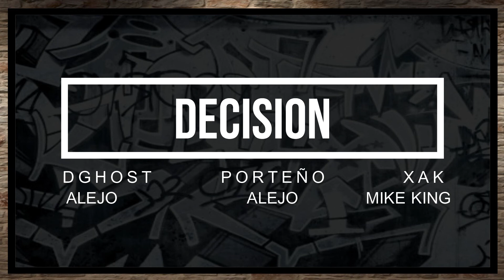FESTIVAL REY DEL ESTILO 2020 TOP 16 ALEJO (COL) VS MIKE KING (VEN)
FESTIVAL REY DEL ESTILO 2020
TOP 16
BATALLA 3

ALEJO (COL)
VS
MIKE KING (VEN)

GANADOR: ALEJO

JURADOS:
XAK (ESPAÑA)
DGHOST (COLOMBIA)
PORTEÑO (ARGENTINA)

CANCION UTILIZADA: El Chicano - What You Don't Know Won't Hurt You
TODOS LOS DERECHOS SON DEL ARTISTA